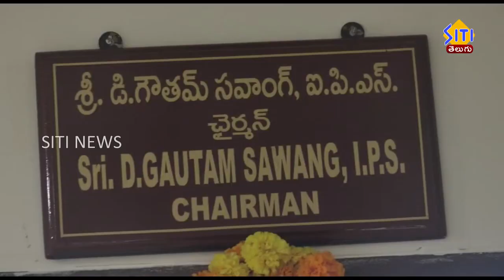ఏపీపీఎస్సీ చైర్మన్ గ బాథ్యతలు చేపట్టిన గౌతం సవాంగ్